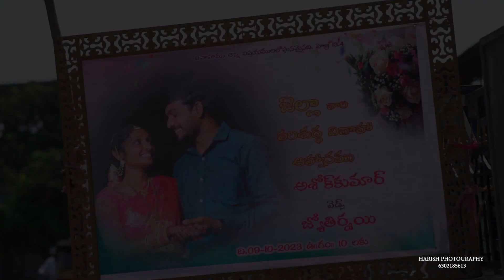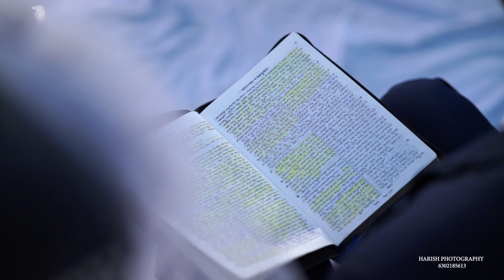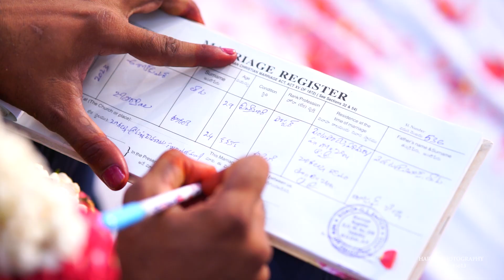Ashok Kumar & Jyothirmai Wedding Teaser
Do Like 👍🏻Comment and Share and Be Blessed.

StarMaker(Room Id): 212018